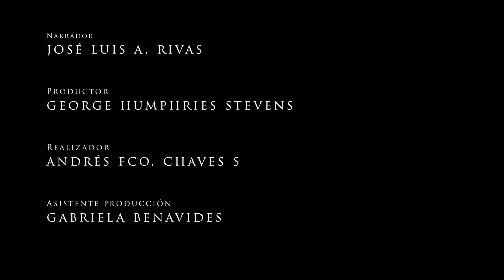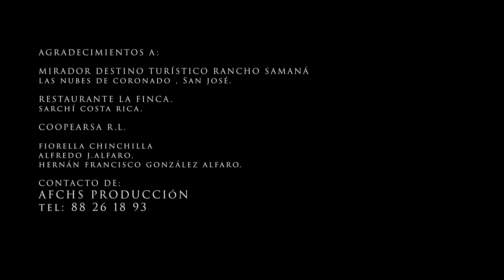EPISODIO 5- CUENTOS DEL LIBRO DE LAS TIERRAS VÍRGENES.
Nuestro narrador José Luis A.Rivas, nos lleva de la mano a recorrer las historias mas fascinantes del Libro de cuentos de las tierras vírgenes.
En esta primera temporada compuesta de 5 episodios viajaremos junto a él.